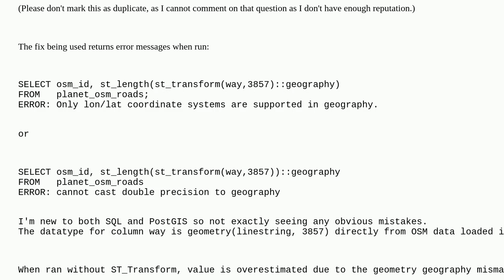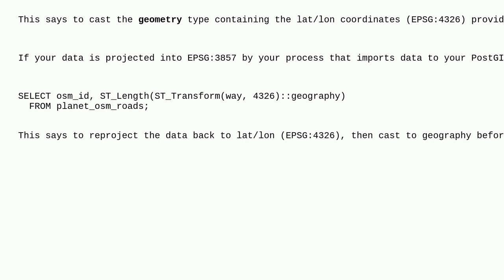Gis: Cannot get correct ST_Length values from geometry linestring columns in PostGIS database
Cannot get correct ST_Length values from geometry linestring columns in PostGIS database

A special thanks goes out to the awesome community

  postgis